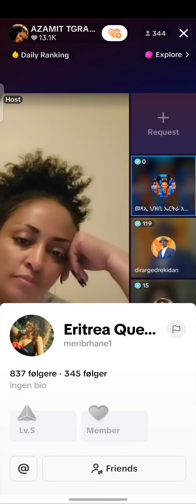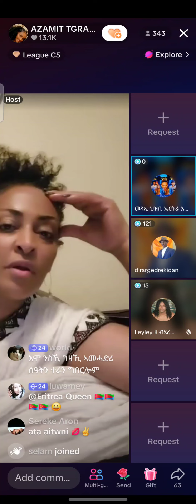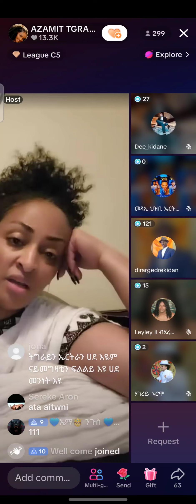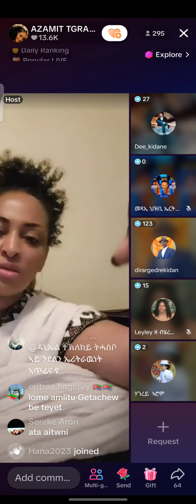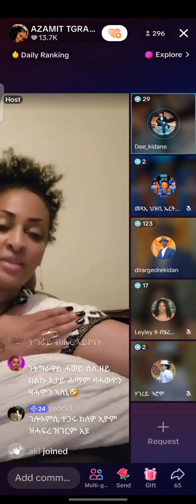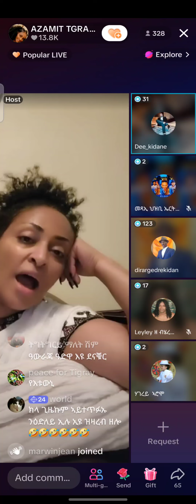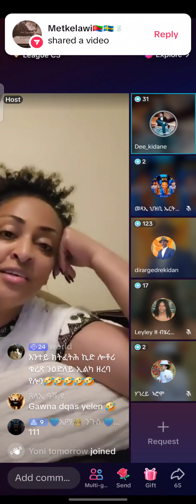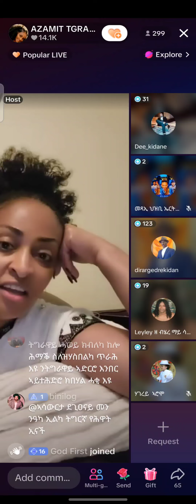10. november 2024